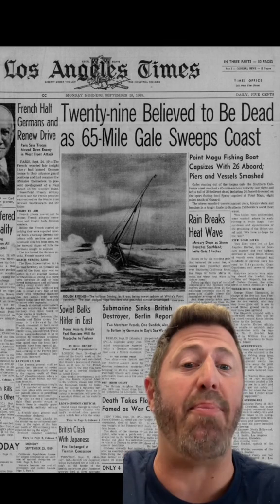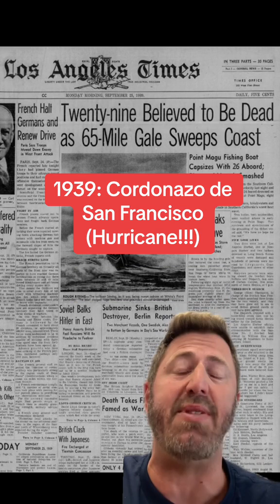A Hurricane in L.A.? It’s Happened Before!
Hurricane Hilary is forecast to touchdown in Los Angeles this weekend. It will be the first time it’s happened since 1939, but we’ve had some close calls in between. Let’s get into it!